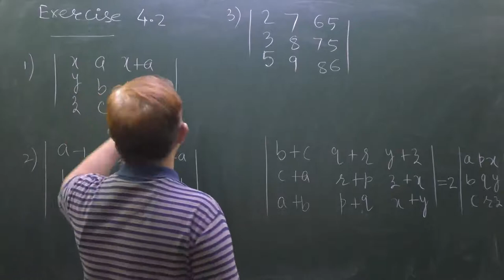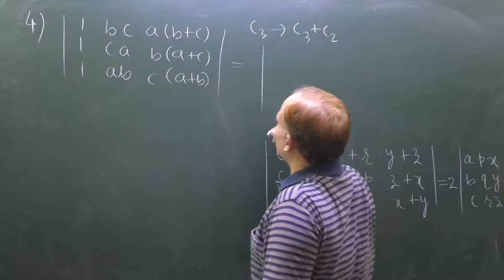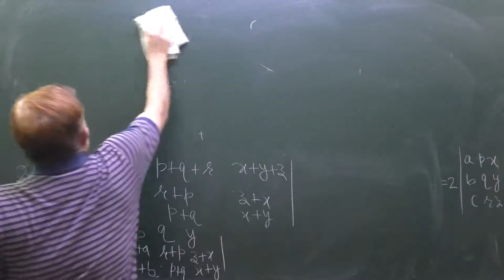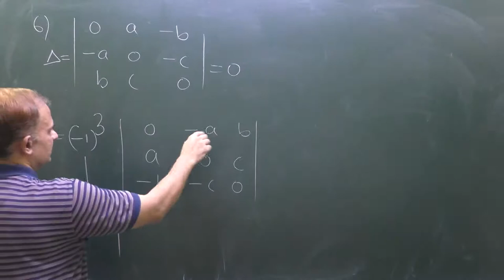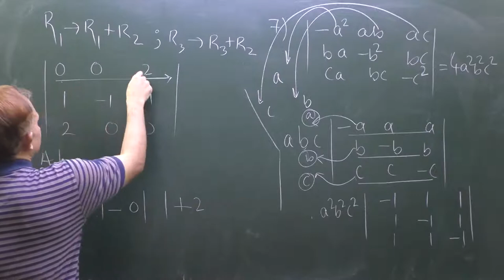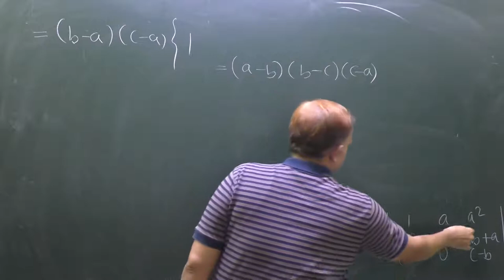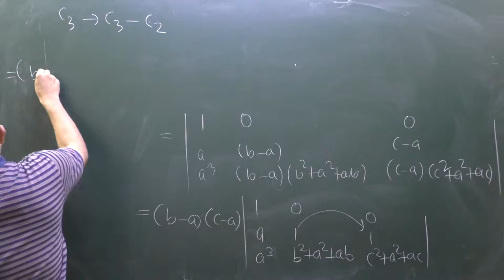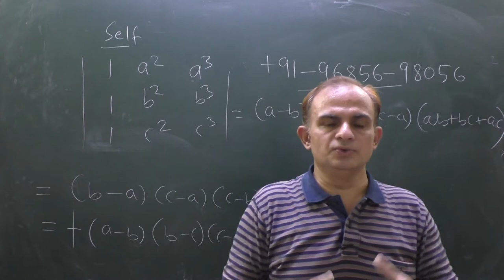DETERMINANTS | NCERT | EXERCISE 4.2 | Q.1|Q.3|Q.5|Q.6|Q.7|Q.8| SOLVED | DETERMINANT PART-4